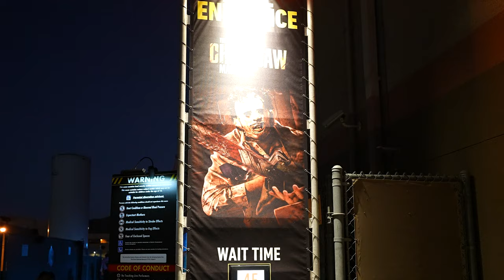Texas Chainsaw Massacre Halloween Horror Nights 2021 | POV Low Light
Universal Studios Hollywood Halloween Horror Nights 2021, The Texas Chainsaw Massacre